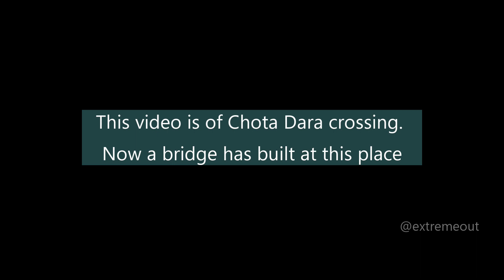Chota Dara Biggest Water Crossing Manali to Spiti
The Chota Dara Water Crossing was the largest water crossing I'd seen on any of my adventure trips. But now when I revisited this place in 2021 a bridge has built on this crossing. though the road is still treacherous and the average speed of the road is approximately 20 kmph. But at least the biggest problem is not there now. Checkout how our duster performed here.
Check another video of the full route